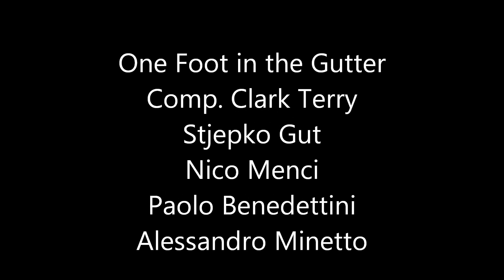"One Foot in The Gutter Video" Stjepko Gut Italian Quartet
"One foot in the gutter" comp. by Clark Terry
Stjepko Gut Italian Quartet
Stjepko Gut - Flugelhorn
Nico Menci - Piano
Paolo Benedettini - Bass
Alessandro Minetto - Drums